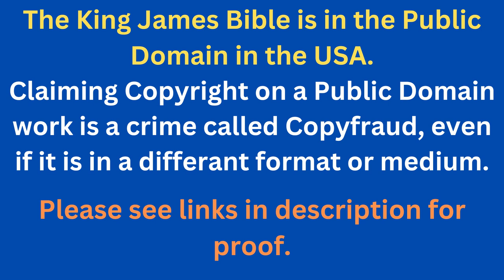Through The Bible In A Year - Day 216- Bible Reading Plan KJV -Shining The Light Ministries -Day 216